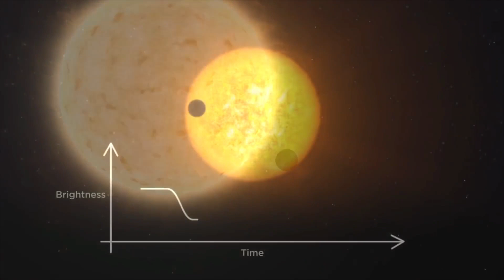Beautiful Rectitation 015 Al Hijr - Syaikh Abdul Aziz Az Zahrani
For Education
Untuk Muroja'ah